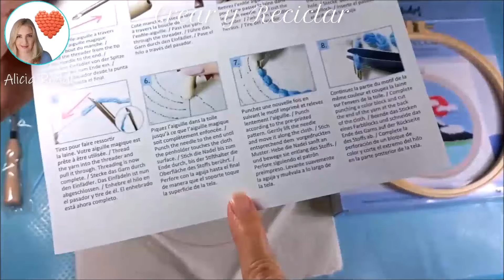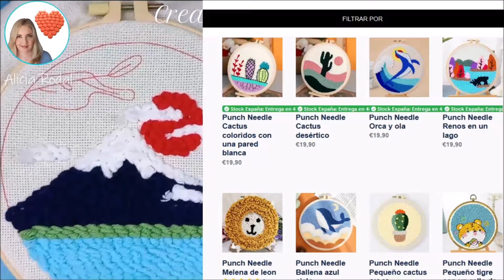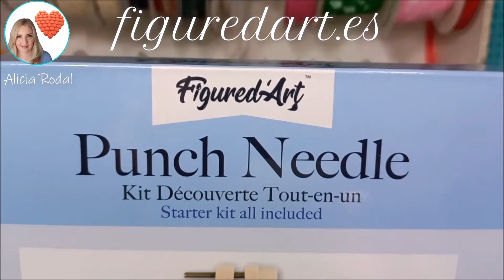La primera vez que voy a trabajar con la técnica Punch Needle / Nivel principiante / Figured`Art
Los kits de @figuredart  perfectos porque traen todo lo que necesitas para trabajar tus manualidades preferidas, el kit completo, listo para crear tu propio cuadro de Punch Needle y además es un regalo perfecto 👍

En este tutorial les enseñaré a hacer esta sencilla manualidad, es el tejido que está de moda, como pasatiempo perfecto o actividad relajante.
Aguja mágica, aguja punzonadora o aguja de perforar, es una técnica de bordado en relieve que consiste en pinchar con un punzón la tela e ir formando con ello el dibujo que queremos. El resultado es bastante sorprendente y similar a una alfombra o tapiz.

👉 COMPARTE 💖 crearyreciclar ✅

Contenido con DERECHO de AUTOR, prohibido copiar este vídeo. El contenido de éste y todos los vídeos de mi canal Crear y Reciclar, sólo se pueden reproducir en mi canal de YouTube Crear y Reciclar o ser insertado en otras webs o redes sociales, siempre que sea “insertado” y se mencione mi canal y mi autoría. Toda reproducción en otro formato, copia, edición, etc., vulnera mis derechos de autor.